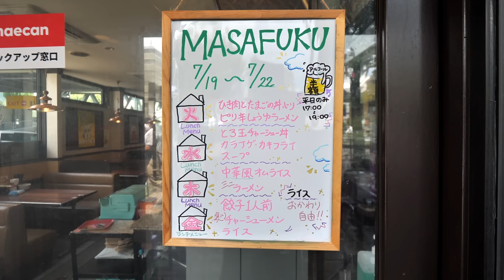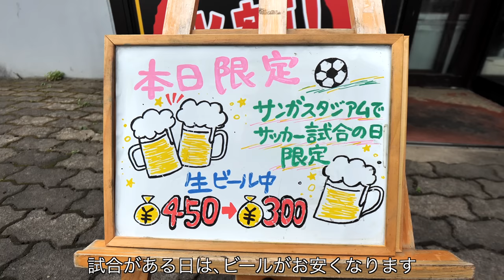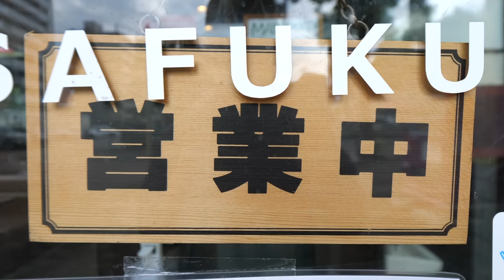【閉店】【京都】鮮やか過ぎる高速鍋さばき！常連さん達で賑わう地元密着町中華の１日｜Amazing Wok Skills in Japan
※2024年7月14日に惜しまれつつも閉店

【令和食堂 正福】
~まさふく醤油ラーメン~〈700円〉
~餃子~〈350円〉
~あんかけ焼きそば~〈850円〉
~鶏のから揚げ~〈700円〉
~かにあんかけ炒飯~〈800円〉
~まさふく丼~〈700円〉

住所　京都府亀岡市古世町西内坪101

信じられない超絶焼きそばラッシュ！驚異的な人気を誇る焼きそば専門店に密着｜Amazing Skill! Teppanyaki Master

セルフサービスおかあちゃんのうどん！早朝３時から始まるガレージうどん食堂の１日丨Udon Noodles in Kyoto

安い！早い！旨いの三拍子！鮮やかな連携が光る大満足の立ち食いうどんそば屋に密着｜Standing Udon & Soba Restaurant